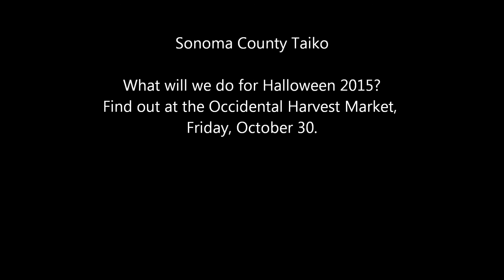Tako Taiko - Sonoma County Taiko - Halloween 2014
For the Occidental Farmer's Market on Halloween 2014, we decided to play in costume. We dressed as two Octopi playing taiko! We had a lot of fun. Here are three numbers from our set. What will we be in 2015? You'll have to come to the market this year to find out!